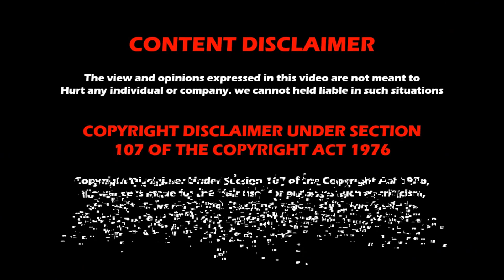05 May 29th WWE Raw